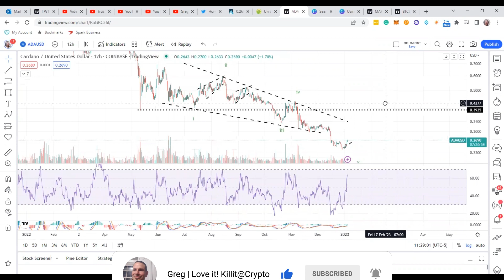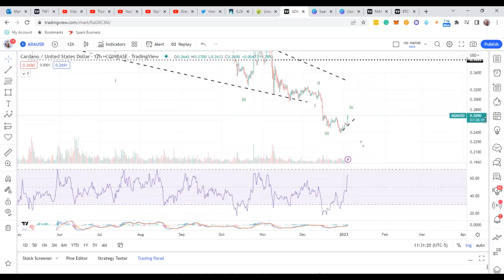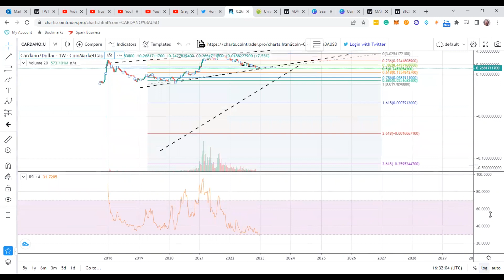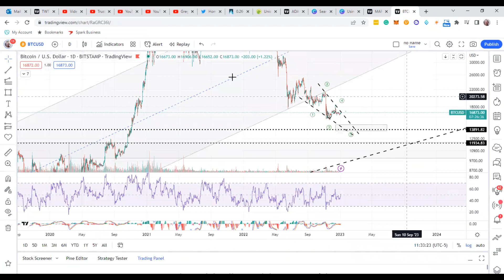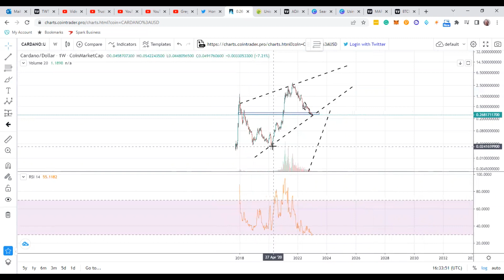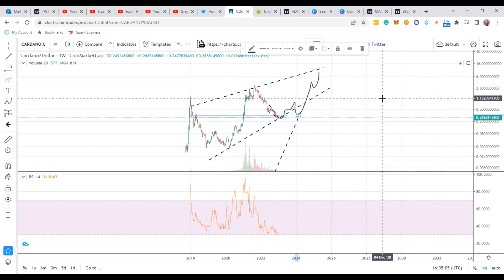Is Cardano in a Bounce, finishing a correction? Price targets & MASSIVE RUN in 2023? Let's check.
In this video, I discuss Cardano cryptocurrency and explain the target areas and the potential sequence where ADA is a halfway decent buy. But what I'm checking out personally.